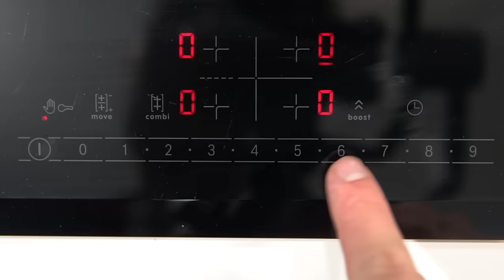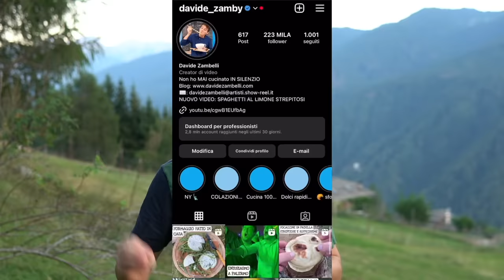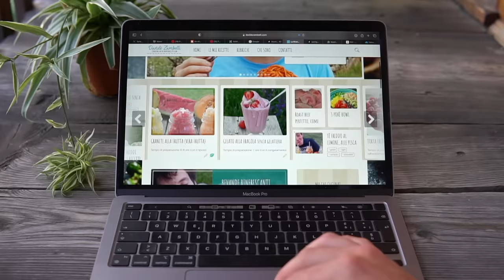GNOCCHI ALLA SORRENTINA CHE TI FANNO INNAMORARE: questa è la ricetta perfetta: RISULTATO SUPER! | DZ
Gli gnocchi alla Sorrentina sono una ricetta piuttosto facile e veloce, tipica della Campania ma che si è espansa ben oltre la nostra Italia. Sono gnocchi di patate soffici (nel video ti spiego come fare degli gnocchi di patate perfetti) avvolti da un sugo di pomodoro delizioso. Sarà che questi gnocchi filanti ricordano moltissimo il gusto della pizza e che quindi piacciono a tutti, sarà che sono il comfort food perfetto per coccolarsi dopo le giornate stressante e sarà che, nonostante abbiano un gusto estivo e verace, questi te li mangi volentieri tutto l'anno.

VAI SUL BLOG DOPO AVER VISTO IL VIDEO PER LA RICETTA SCRITTA. TROVERAI TUTTE LE DOSI E GLI INGREDIENTI E SOPRATUTTO ULTERIORI CONSIGLI;)

Eccoci con una ricetta bomba prima che l'estate definitivamente ci saluta. Loro sono i miei gnocchi preferiti, golosissim, filanti e avvolgenti. Dove i sapori sono pochi ma ben distinti, che si abbracciano che è una meraviglia. In realtà questi gnocchi sono pazzeschi per tutto l'anno, e adesso che si riprende totalmente la solita vita, un comfort food come questi gnocchi qua è l'ideale, soprattutto se vogliamo riassestarci dopo una giornata piuttosto impegnativa.

La base sono gli gnocchi di patate. E non c'è nulla di più buono di un buon gnocco di patate. Nel video e sul blog vi spiego come avere degli gnocchi di patate superlativi e sofficissimi, non collosi, morbidi ma che non si disfano in cottura. Ah una cosa in più che dico qui per gli amici celiaci. Gli gnocchi di patate senza glutine sono facilissimi da fare. Molto più facili della pasta senza glutine. Basta mettere nell'impasto di patate, preparato con 1 kg di patate, 1 uovo in più e circa 400 g di farina di riso al posto dei 300 g di farina di grano tenero. E i vostri gnocchi amici celiaci saranno sublimi.

Ora parliamo del sugo. Èggià, perché molti pensano che il sugo di pomodoro non abbia bisogno di studio, di cura. Invece quanto è necessario seguire anche solo quei pochi passaggi per contribuire a rendere prezioso anche una semplice salsa di pomodoro. Per prima cosa il soffritto è importante e io per rimanere in un contesto puramente mediterraneo rimarrei con solo olio e aglio. Quest'ultimo deve andare in infusione con l'olio e rilasciare piano piano tutti i suoi aromi, poi goccio di concentrato che permette di ottenere un sugo di pomodoro dal sapore più rotondo e infine la passata. Sale, poco pepe e un tocco di zucchero per avere un sapore più dolce.
Il basilico è fondamentale ma ancora più fondamentale è la cottura, che dev'essere a fiamma bassa e l'importante è che a cottura ultimata la salsa sia rappresa e che quasi si attacchi al fondo della pentola. In questo modo si otterrà un sugo divino perchè sprigionerà tutti i sapori del pomodoro cotto al forno, pieno di gusto che ti esplode in bocca. Fidatevi che fa la differenza.

So che può sembrare scontato ma affinché gli gnocchi siano deliziosi al massimo il sugo dev'essere abbondante. Così quando gratineranno in forno avranno sopra la crosticina ma sotto saranno, come dico io, scivolosi e scorrevoli. Davvero un insieme di consistenze spettacolare.

E quindi veniamo all'assemblaggio: primo strato di gnocchi al pomodoro, mozzarella a cubetti, basilico fresco spezzettato con le mani, ancora gnocchi, ancora mozzarella, ancora poco basilico e terminiamo con una manciata di parmigiano sulla superficie. Gratinatura in forno ma senza esagerare, giusto per far sciogliere i formaggi.
Una volta che li servite il loro profumo vi travolgerà e se pure la giornata è andata storta questi gnocchi troveranno il modo per farvi felici.

Provateli e fatemi sapere. Bascio
D